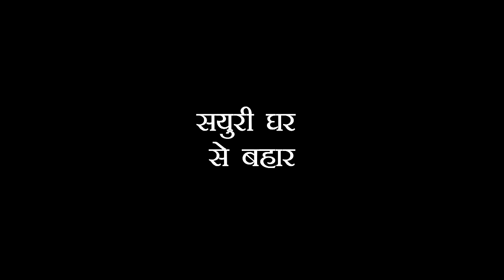Woh toh hai albela: Anjali की गंदी चाल , अब कभी नही kanha sayuri को